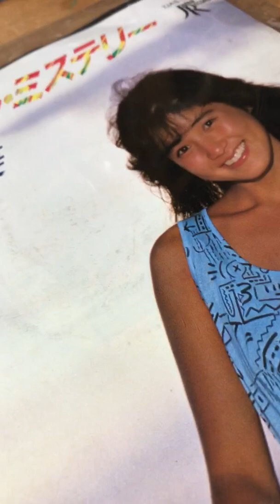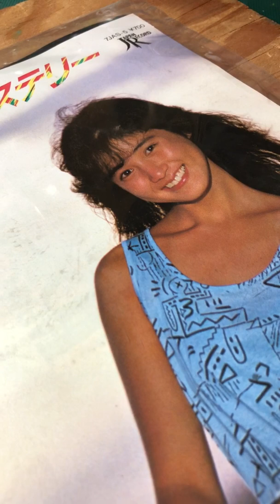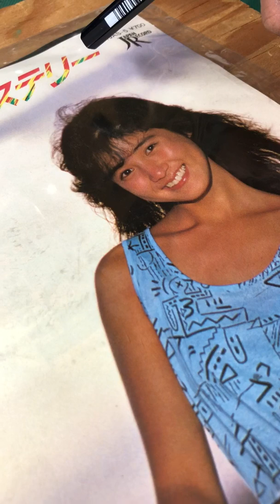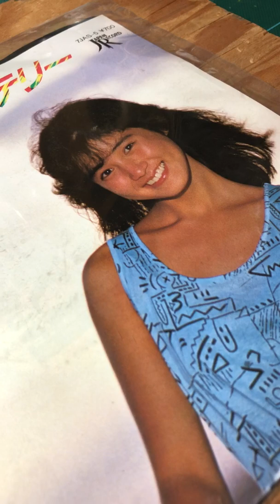安田成美さんのレコードを買ったのは甘酸っぱくも不純な動機だった件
■トロピカルミステリー 青春共和国 [DVD]